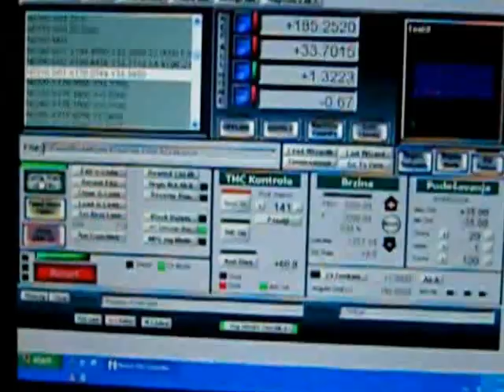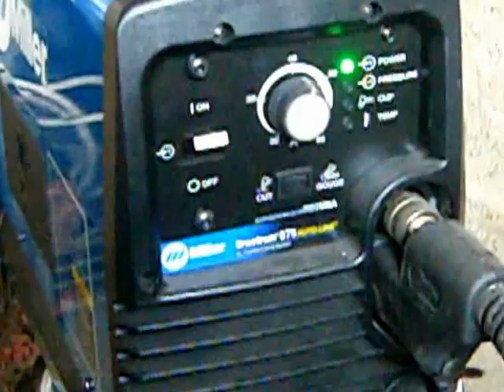CNC plazma masina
Radni stol 2200 x 1200 mm, brzina 10000 mm/min, uredjaj za visinsku kontrolu baklje THC